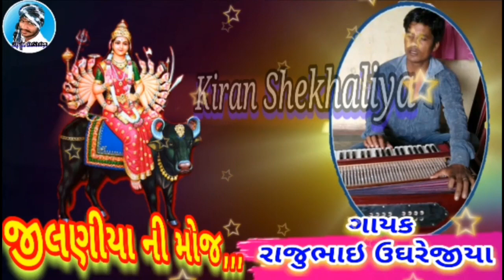રાજુભાઇ ઉઘરેજીયા || જીલણીયા ની મોજ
ગાયક ÷ રાજુભાઇ ઉઘરેજીયા

KIRAN CHEKHALIYA
kiranshekhaliya
KS TATAM
રેગડી
REGDI
regdi
Matajina Dakla
jay mataji
Dj dakla
DJ remix
Dakhla
Matajina madavao
Matajini Varta
Rag
Matajina Rag
Matajini Regdi
Akheda
Akhedo
Matajino Akhedo
Jay Rakha dada
Jay dada
Jay madi
Mandavo
Matajino Navrado mandavo
Matajino havan
Raval dev
Raval samaj
Ravaldev dakla
Devipujak Samaj
Vagdari
waghari
Darbari dakla
Rajputna dakla
Rajput Samaj
New dakla
Koli Samaj na dakla
Koli Samaj
Madhanta Samaj
Thakor Samaj na dakla
Takor Samaj
Pagi Samaj na dakla
Pagi Samaj
khodal maa
Veduva Samaj na dakla
Nana bhai
Parbhat solanke
Pravin Raval
Jivraj Khundhiya
Babar Samaj
Juna jilaniya
Garaba
Dj garba
Khatri vadi
Lal vadi ful vadi
Bahuchar mataji